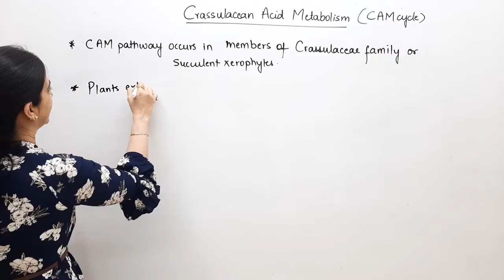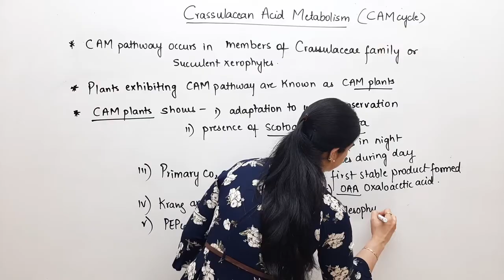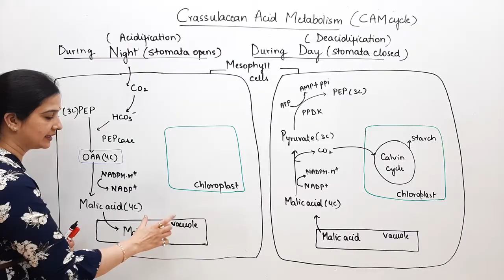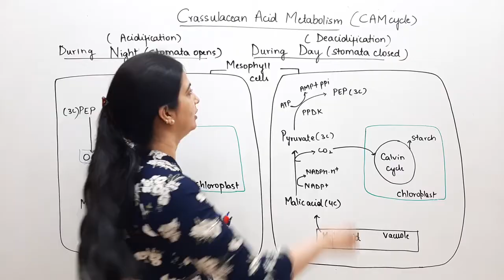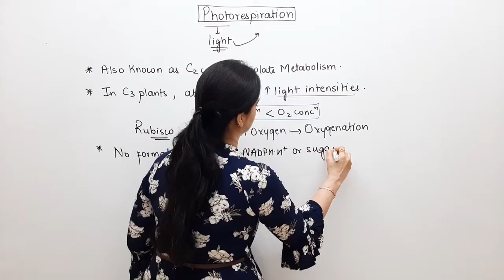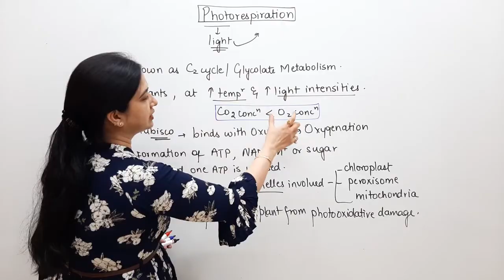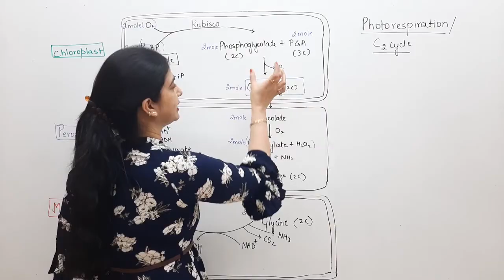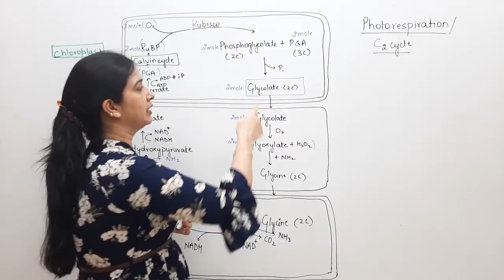#8-Crassulacean Acid Metabolism Cycle|Photorespiration|Photosynthesis in Higher PlantslNEETlClass11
Crassulacean acid Metabolism Cycle or CAM Pathway - Acidification during night and deacidification during day , Photorespiration by Dr.Nupur Sadda